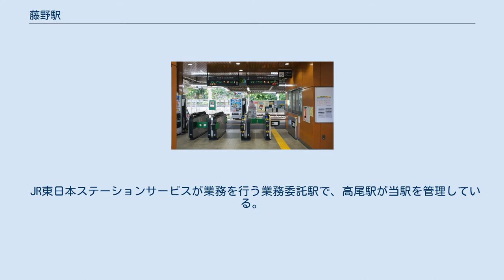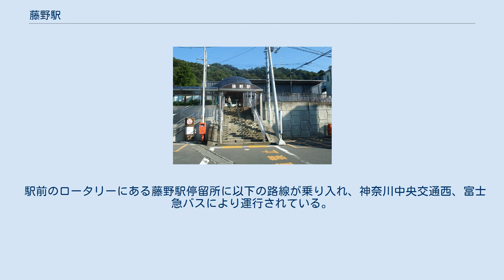藤野駅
藤野駅（ふじのえき）は、神奈川県相模原市緑区小渕にある、東日本旅客鉄道（JR東日本）中央本線の駅である。
ホーム用地幅が狭いため、上下線が互い違いに配置されている（上りホームが東京寄り、下りホームが甲府寄り）。
ホームの南側に駅舎が置かれ、ホームとの間は跨線橋で連絡しており、それに付設する形でエレベーターが2基設置されている。
ホームと駅舎はともに地平より高い位置にあるため、駅前広場と駅舎との間に階段が設置されている。
 JR東日本ステーションサービスが業務を行う業務委託駅で、高尾駅が当駅を管理している。
自動改札機・自動券売機設置駅。
 1940年に建築された木造平屋建ての駅舎が供用されてきたが、築70年を超えたことおよび旅客の増加などに合わせた増改築により動線なども複雑化していたことから、駅舎を建て替えることとなった。
2012年2月1日に駅舎改築工事が着工され、同年8月5日より新駅舎の供用を開始した。
 2000年（平成12年）度以降の推移は下記の通り。
 駅前のロータリーにある藤野駅停留所に以下の路線が乗り入れ、神奈川中央交通西、富士急バスにより運行されている。